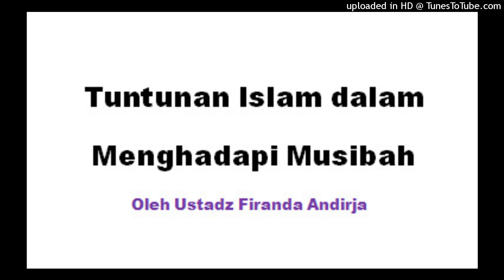Tuntunan Islam dalam Menghadapi Musibah